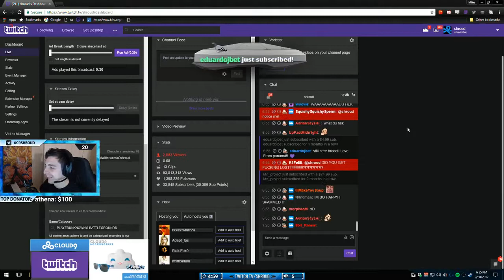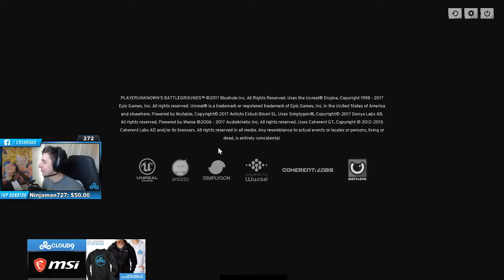PUBG - The Adventures of Shroud and Wadu Hek - Episod 1 - 720P HD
Wadu and Shroud Adventures Episode 1.

Since Wadu's popularity is rising lately I thought a compilation of his and Shroud's best and funniest moments was needed.

For those who don't know it: Wadu is one of the most dedicated friendly stream sniper of Shroud.